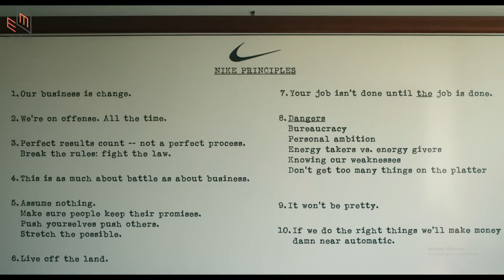معرفی و بررسی بدون اسپویل / AIR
فیلم ایر ساخته بن افلک و با بازی خودش و مت دیمن درباره همکاری بزرگ برند نایکی (نایک)  و اسطوره بسکتبال یعنی مایکل جردن ساخته شده. توی این برنامه ضمن معرفی فیلم دلایل جذاب بودن فیلم رو ذکر کردم